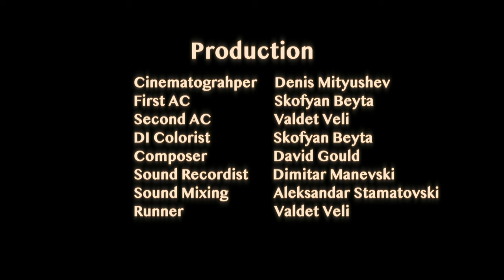I Promised You Rapture (2023) - Independent Short Film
An award-winning short film independently produced in North Macedonia in 2022.

Summary:

A pair of traveling cannibals make a stop in Skopje, North Macedonia as their relationship is reaching an end.

Credits:

Starring Leo Popovic and George Neskovic
Written and Directed by Denis Mityushev
Produced by Denis Mityushev, Skofyan Beyta, and Valdet Veli
Editing and Color by Skofyan Beyta
Cinematography by Denis Mityushev
Sound Recording by Dimitar Manevski
Sound Design by Aleksandar Stamatovski
Special thanks to Luigi Beyta and Yll Citaku

Technical Specifications:

Shot on Cannon C300 MK2 with Cannon Primes